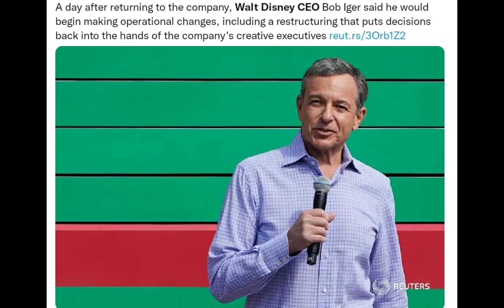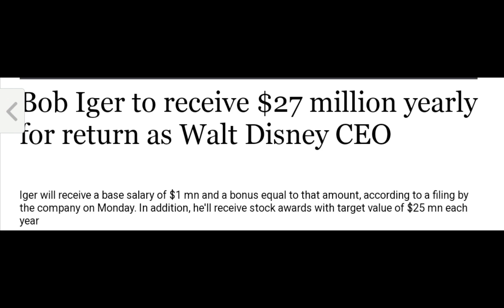Bob Iger is back as Disney’s CEO - Salary, Bonus, Todays Story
Bob Iger is back as Disney’s CEO - Salary, Bonus, Todays Story. Bob Iger is back as CEO of Disney effective immediately, replacing Bob Chapek. Market Share of Disney on High, Disney CEO List, Disney CEO Salary Annual Package, Walt Disney Bonus Bob Iger. Letter of Disney CEO,

As Bob Iger steps back into the top role at Walt Disney, one of the CEO’s first tasks will be to slow the losses at its streaming service. The most immediate target of that could be Disney+, which Iger helped launch in 2019